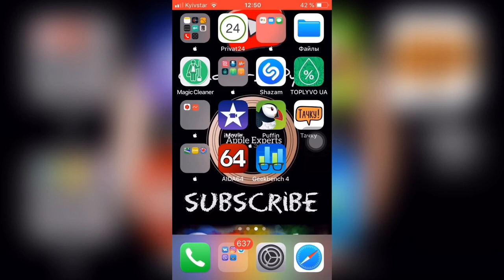🏓Игра которая убивает время🏓 - Apple Experts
Отличный способ обить время пока вы сидите в очереди или ожидаете кого-то 👍
Эта игра доступна в App Store для всех пользователей, она бесплатна!
Jewel Legend - iPhone/iPad